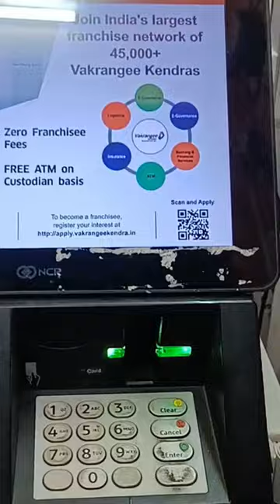Ncr Atm Fraud CUSTOMER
What is ATM NCR?
Does NCR make ATMs?
What happens with ATM fraud?
What is ATM cash trapping?
What can you do if someone withdraws money from an ATM?
How do you recover money from ATM fraud?